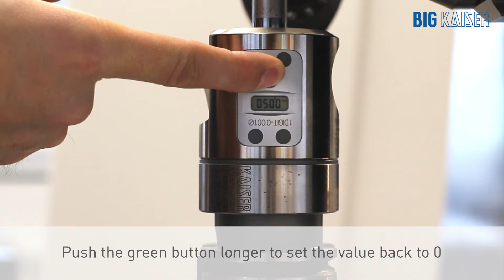How to adjust a EWD 2-54 boring head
The video shows how to adjust a BIG KAISER digital boring head EWD 2-54 correctly.